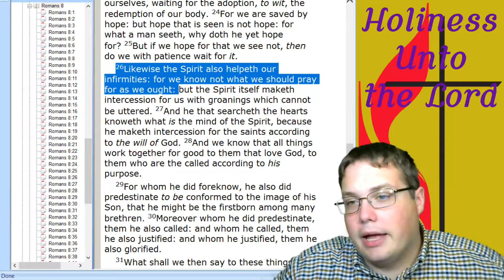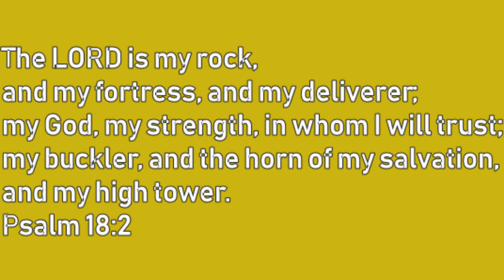2018 09 18 The Spirit Intercedes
When we don't even know how to pray, God still knows how to answer.

Romans 8:26-28

26Likewise the Spirit also helpeth our infirmities: for we know not what we should pray for as we ought: but the Spirit itself maketh intercession for us with groanings which cannot be uttered.
27And he that searcheth the hearts knoweth what is the mind of the Spirit, because he maketh intercession for the saints according to the will of God.
28And we know that all things work together for good to them that love God, to them who are the called according to his purpose.